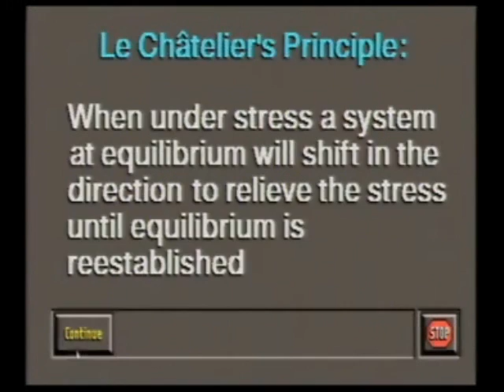Stressed Out - Le Chatelier's Principle